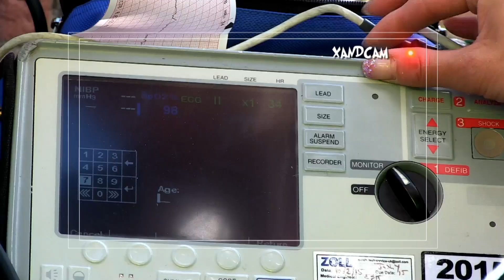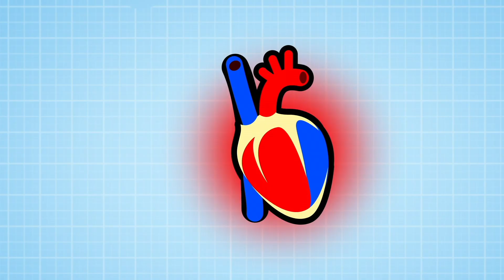What's Inside Your Heart? | Operation Ouch | Science for Kids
The doctors are in the lab today to find out more about what's inside your heart.

Nervous system
- Brain
- Spine

Cardiovascular system
- Heart
- Blood
- Blood Pressure

Human Skin
- Cuts
- Burns
- Bruises and Blisters
- Birthmarks
- Scars
- Stretch Marks

Organs
- Skin
- Guts
- Brain
- Heart
- Kidneys
- Stomach
- Lungs

Immune system
- Allergies
- Verrucas
- Bacteria & Infections

Skeletal system
- Dislocations
- Toes
- Arms
- Legs
- Knees
- Feet
- Fingers
- Joints
- Bones

Human Head
- Hair
- Ears
- Yawning
- Mouth
- Eyes
- Teeth
- Lips
- Nose
- Throat

Endocrine system
- Height
- Insulin
- Sleep